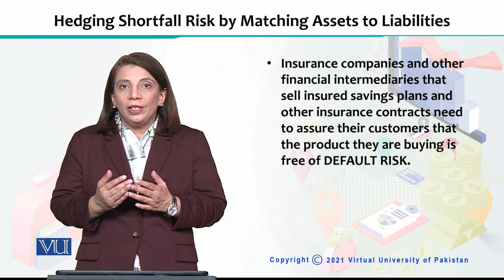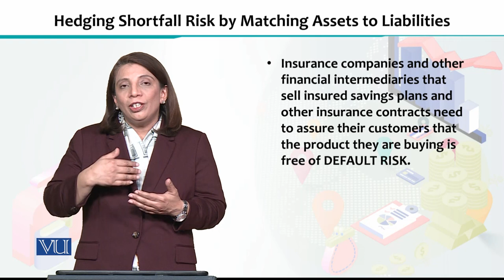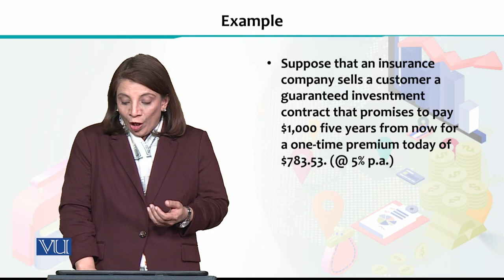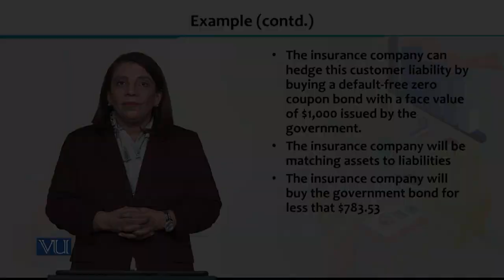Financial Economics | ECO605_Topic139